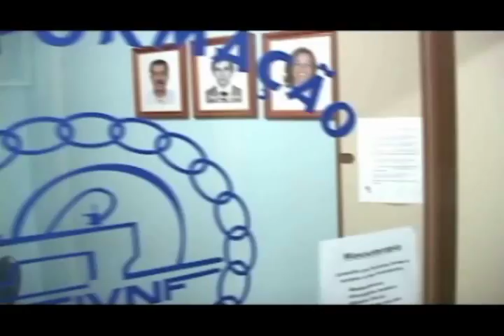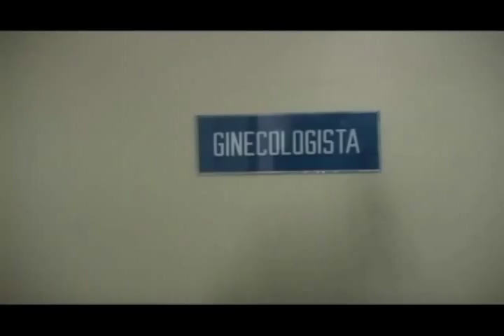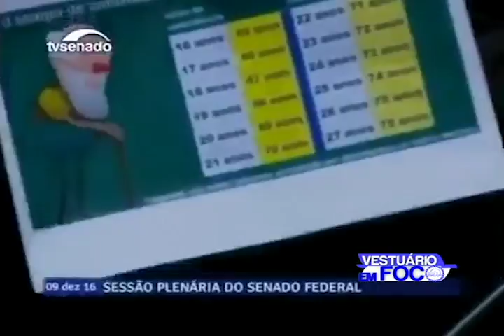VESTUARIO EM FOCO 21 02 17